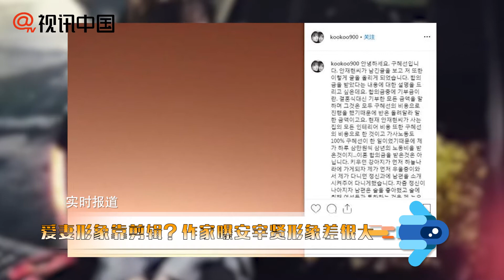【1年前】愛妻形象靠剪輯？作家透露安宰賢形象差很大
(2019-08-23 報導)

愛妻形象靠剪輯？作家透露安宰賢形象差很大